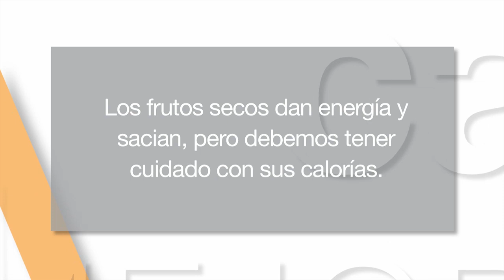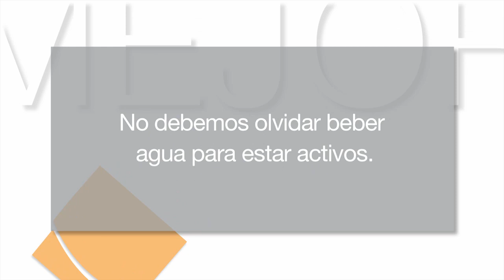Mejor cada día 9x13 - Alimentos contra el cansancio